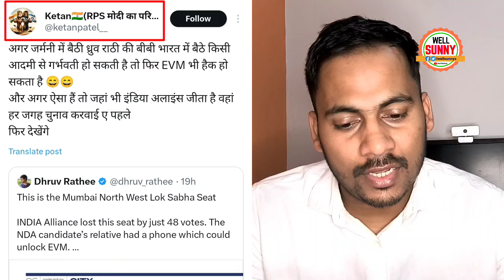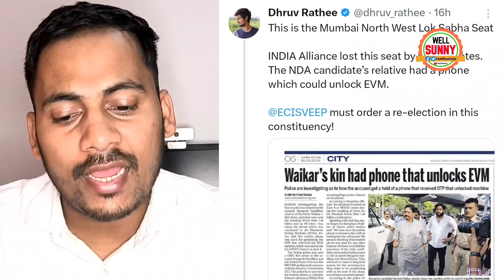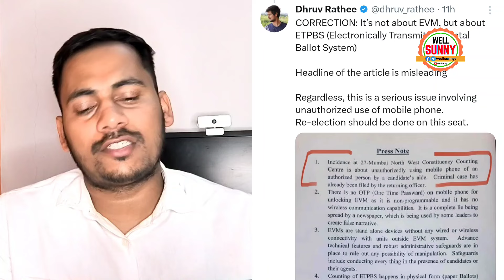Dhruv Rathee Wife getting Target By Modi Ka Pariwar Shehzad Poonawala On EVM Analysis Well Sunny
BJP and Modi Ka Pariwar on dhruv Rathee evm tweet Modi pariwar targetting dhruv Rathee wife Shehzad Poonawala double standard exposed by Well Sunny analysis.